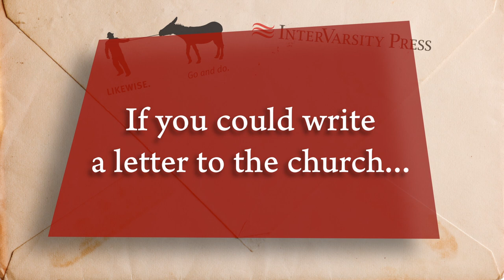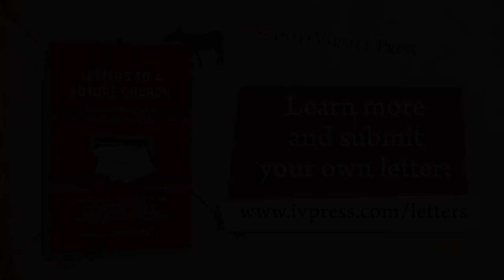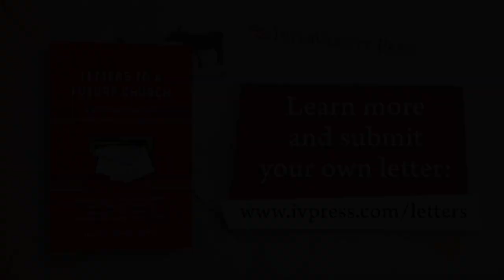Ron Sider - Letters to a Future Church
In Ron's Letter, we hear a plea for the church in North America to get serious about what Jesus thought but also to realize that he taught both social justice and salvation through his death and resurrection. Ron wants to see a church that embraces growing Christ's kingdom and a responding to his radical teaching.